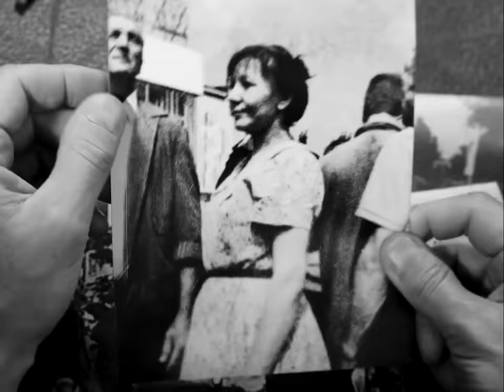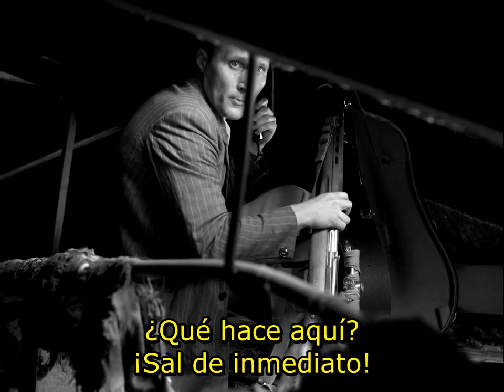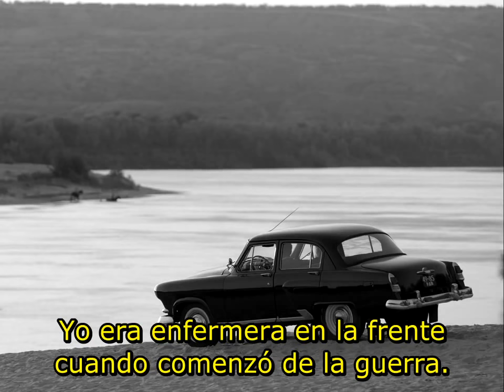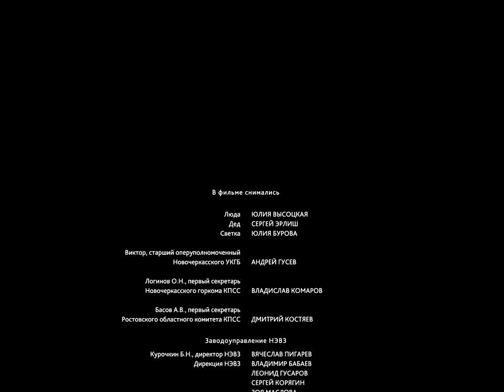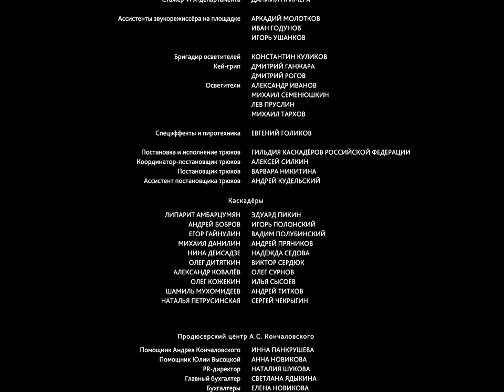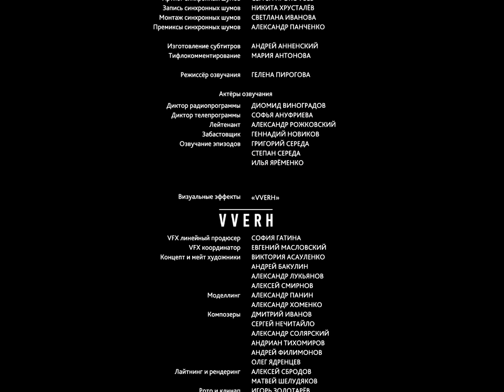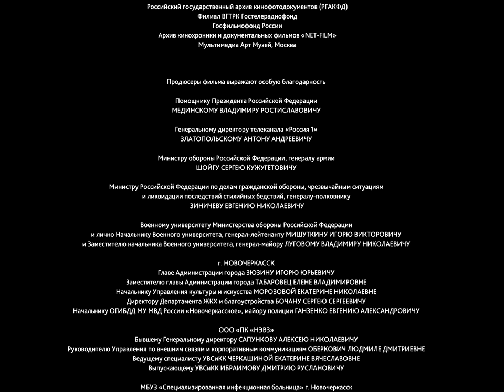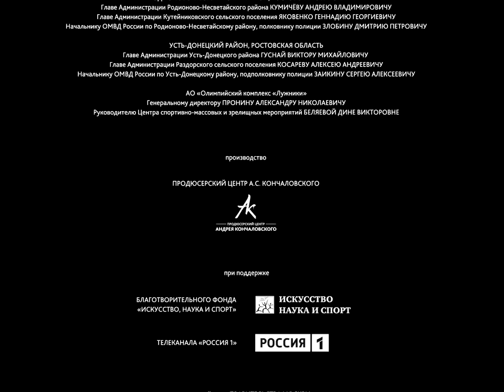Peliculas en Cve Live: "Queridos Camaradas" (2020)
¿Quieres aportar? Tienes estas formas de hacerlo

*Una visión de lo que es el comunismo*
Un drama premiado en el último festival de Venecia que recrea la llamada “masacre de Novocherkask”, la matanza en 1962 de una veintena de obreros en huelga por parte de la policía soviética.

Novocherkask, Unión Soviética, 1962. Lyudmila es miembro del partido comunista local. Ella defiende los ideales del régimen comunista y desprecia todo tipo de disidencia. Durante una huelga laboral en una fábrica de motores, ve cómo el ejército mandado por el Gobierno dispara a los protestantes y comete una masacre. Ese suceso cambiará su visión de las cosas. Con la ciudad destruida y agitada por las revueltas, hay mucha gente herida y desaparecida. Una de las desaparecidas es la hija de Lyudmila, lo que la obligará a buscarla entre el caos.

*Una visión de lo que puede ser el comunismo*

Premios:
2020: Premios BAFTA: Nominada a mejor película en habla no inglesa
2020: Festival de Venecia: Premio Especial del Jurado
2020: Festival de Chicago: Hugo de plata - mejor director
2020: Festival de Sevilla: Sección oficial
2020: Festival internacional de Chicago: Mejor dirección
2020: National Board of Review (NBR): Mejores películas extranjeras del año